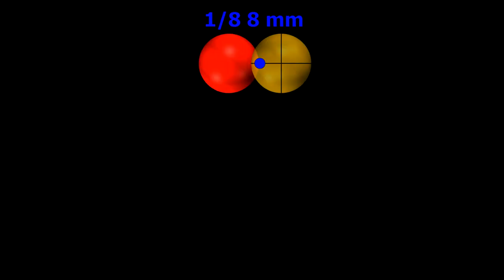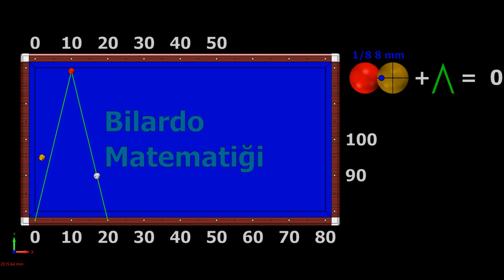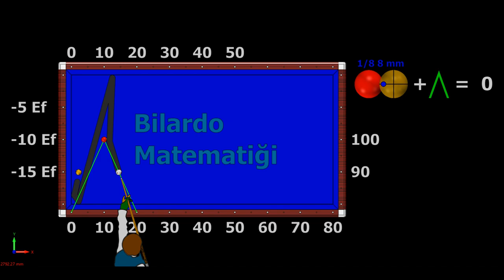Ball Effect System V New 3 Cushion Billiard Cutting Shots Part 5 Bant Çalma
Ball Effect System V New 3 Cushion Billiards Cutting Shots  billard 3 bandes sistema bola efecto 1 3 bant bilardo teknikleri 2019